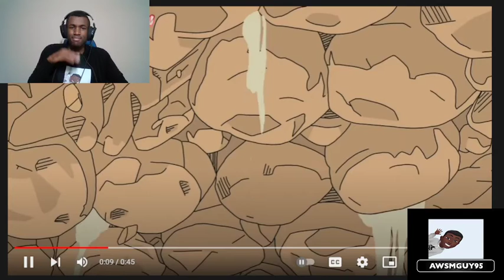TRAINING WITH A TWIST | Gohan Demon Training (REACTION)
What would Videl say about this?!